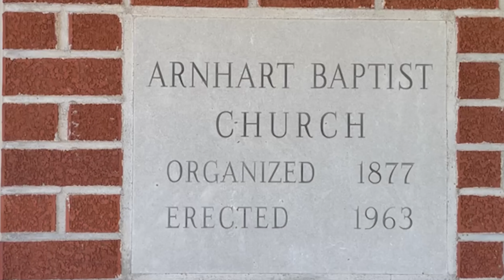September 11, 2022 Life By Design - Week 4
Anger Management - Proverbs 14